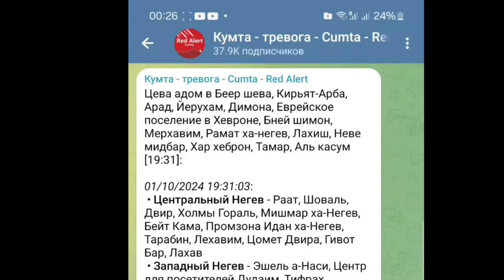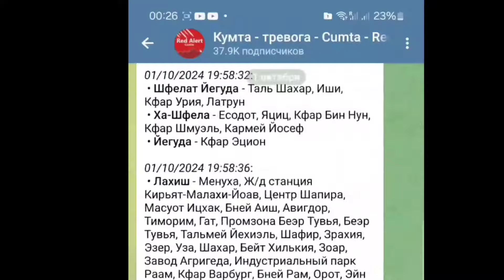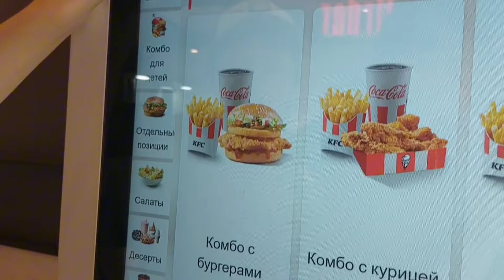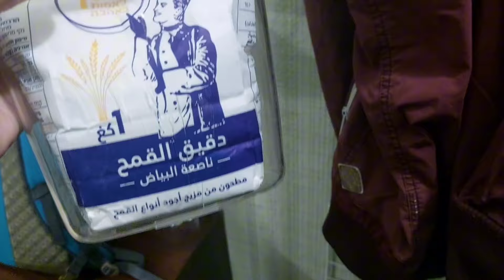172 ВОПРЕКИ ВСЕМУ бежим в магазин мелкими перебежками между сиренами тревоги ВЫЖИТЬ В Israel VLOG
Дорогие зрители из Израиля ! Как вы там , морально ? Спасибо что смотрите нас в такое трудное для всех время !